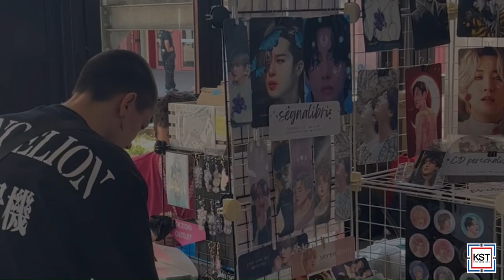K-POP • MODENA NERD 2023 (Italy)